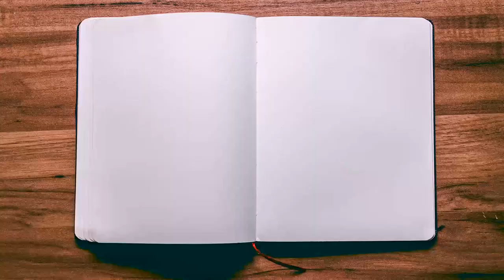Monthly Round September 2020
Topics:

New Acquisitions Section
2:03 - Space Gate Odyssey
4:20 - London
5:27 - Keythedral
7:32 - Hansa Teutonica
10:52 - The Castles of Tuscany
14:04  - Review Copies

Trades Section
17:15 - Gugong

19:27 - Village
22:25 - Gentes
24:35 - Forum Trajanum

The Personal/ Channel Bits
27:22 - Content Upkeep
28:44 - Being human